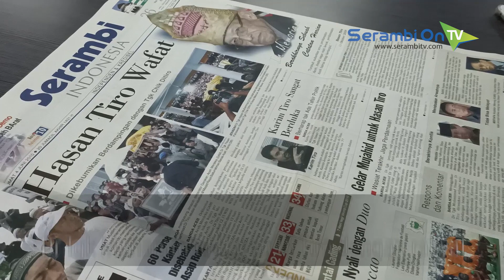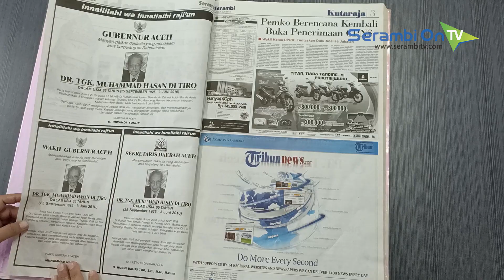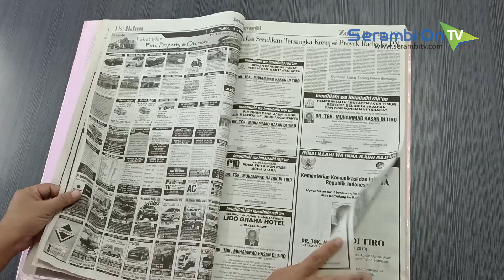Hari Ini 10 Tahun Lalu, Hasan Tiro Wafat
SERAMBINEWS.COM, BANDA ACEH - Kabar duka menyelimuti rakyat Aceh, hari ini sepuluh tahun lalu.

Tanggal 3 Juni 2010 yang kala itu jatuh pada hari Kamis, menjadi hari terakhir kebersamaan Dr Tgk Muhammad Hasan Di Tiro dengan rakyat Aceh.

Deklarator Gerakan Aceh Merdeka (GAM) yang juga tokoh kunci perdamaian Aceh ini meninggal dunia setelah 12 hari menjalani perawatan intensif di Rumah Sakit Umum dr Zainoel Abidin (RSUZA) Banda Aceh.

Ketua tim dokter yang menangani perawatan Hasan Tiro di RSUZA, dr Andalas SPOG mengatakan, Wali Neugara Aceh itu meninggal dunia setelah drop jantung akibat komplikasi penyakit yang dideritanya, terutama infeksi saluran pernapasan lan paru-paru.

Hasan Tiro meninggal dunia di tengah kebersamaannya dengan keluarga dekat dan mantan petinggi GAM, seperti Malik Mahmud dan Zaini Abdullah.

"Saat meninggal, beliau tampak tersenyum yang bisa dimaknai sebagai satu pertanda baik bagi almarhum," kata Andalas kala itu.

Kabar meninggalnya Tgk Hasan Tiro ini disiarkan oleh Harian Serambi Indonesia pada Jumat 4 Juni 2010, dengan judul besar "Hasan Tiro Wafat" dan judul kecil "Dikebumikan Berdampingan dengan Tgk Chik Ditiro".

Sebagai pengingat sejarah, berikut kami turunkan kembali beberapa laporan dan tulisan terkait wafatnya Tgk Hasan Ditiro yang pernah dimuat di Harian Serambi Indonesia, 10 tahun yang lalu.

Penulis: Zainal Arifin M Nur